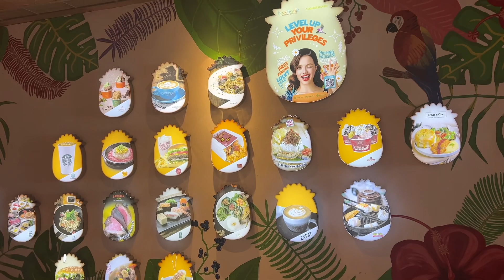My 4rth day in Bali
Bali is a place where you can scape the outside world for a moment good place for relaxation .